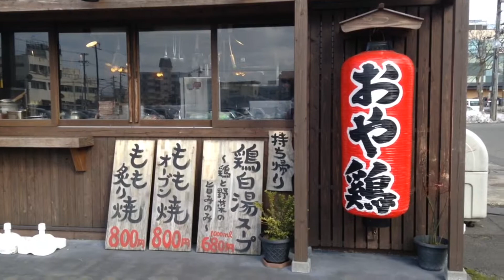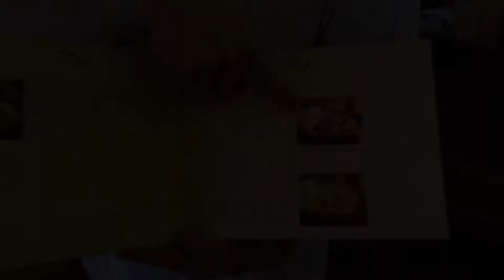【店長候補募集】丸鶏本舗つた屋（越前市）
店長候募集（.備長炭焼き鳥店でのキッチンスタッフ募集）

福井テレビ ジョブチャンネル（求人動画）

福井テレビの求人情報サイトで公開している
新卒・中途社員・アルバイトパート採用向けムービーです。

★株式会社SASAYA 丸鶏本舗 つた屋★
【店長候補募集】

■お電話での応募連絡は
受付時間　9:00 - 17:00

勤務先
丸鶏本舗 つた屋
〒915-0094
福井県越前市横市町28-27-1

■こちらの職種でも募集中
お気軽に募集の応募・ご質問お電話ください！

福井のおシゴト探しはこちらから